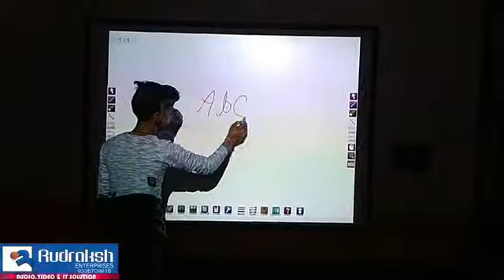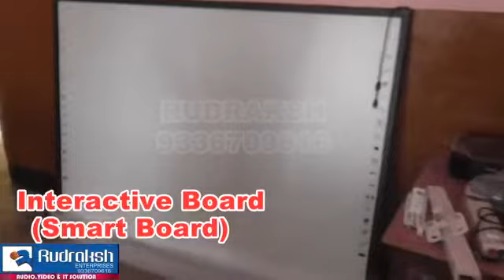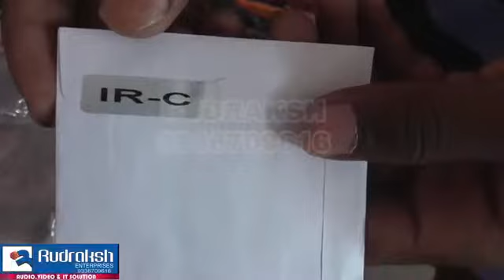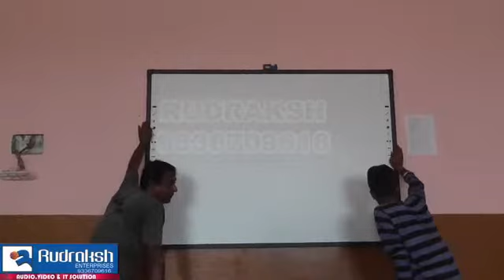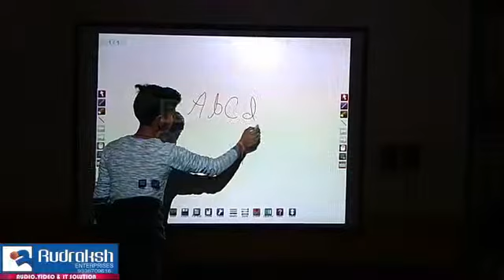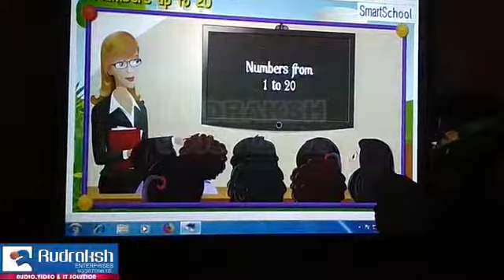Smart Class Installation With Long Throw Projector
Rudraksh Enterprise Provid you the best range of Smart Classroom Solution Installation & AMC, Virtual Classrooms Services Installation & AMC, Interactive Whiteboards Projector Installation Services and Document Camera Installation Services with effective & timely delivery.